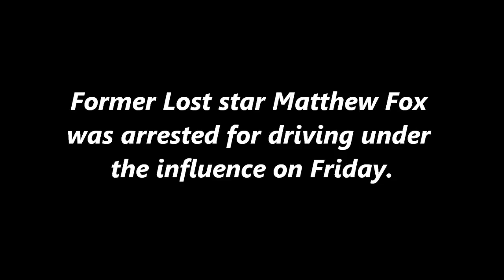MATTHEW FOX arrested for DUI - Did you Know SHOW Season 02 episode 08